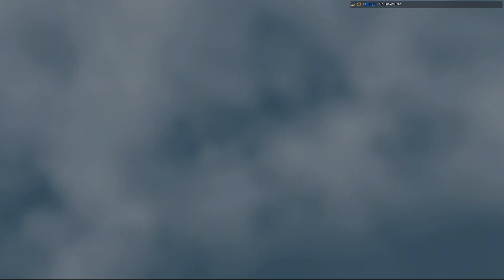Xenoblade Chronicles 2 [12] Flying a titan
Part 12 - The gacha has a pity left so I might as well get that taken care of while we get sent on a quest to fix up a ship. Also I swear I haven't forgotten about the sleep for bonus experience mechanic but I just kind of never went to an inn. So now we got a bunch of levels and the ability to fly!!! Would be a shame to lose it almost instantaneously.

Buy it NOWHERE ELSE! Hasn't been released anywhere else and good luck getting it not for full price if you go for a digital purchase.